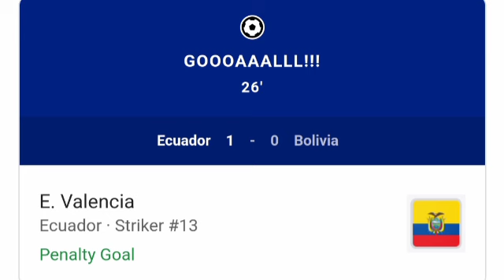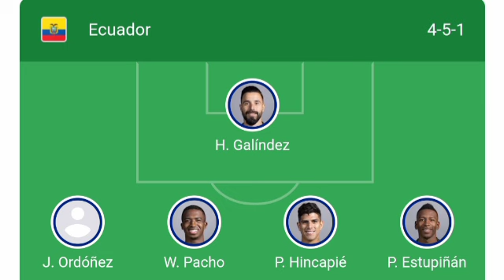Gol de Enner Valencia, Ecuador vs Bolivia (4-0) Todos los goles y resumen ampliado